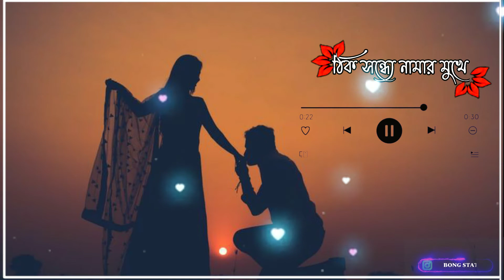Amar vindeshi Tara Bengali WhatsApp status bangali whatsapp status @bong status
tags---
Bangla Status
30 seconds Status
bengali status
bengali lyrical status
bengali lyrics
bangla status
valobasa status
bangla gaan
premer status
whatsapp status
bangla status
bengali
bangla bangla song whatsapp
bangla whatsapp
whatsapp status
bangladesi status
facebook status
Bangladeshi status
sad status
status whatsapp
lover story status
joker status
bangla song status
bangla gaan
status new
new status
best status
bengali facebook status
bengali status instagram
instagram status
facebook sad status
facebook status
facebook happy status
whatsapp status hindi
emotional status
jibon status
dialogue sad status
dialogue status
new dialogue status
new love status
dialogue status new
best dialogue status
best new status
gourab tarapdar status
dialogue status gourav
Sad status
bangla sad status
sad status
emotional status
bangla status
life status
whats app status sad
whats app status bengali
sad status
bangla status
bengali status
Love status
Bengali Emotional status
All in one Purulia
bangla dialogue status
Bangladesh status
Bengali status
whatsapp status
new status

30 second status
30 second status video
Status video
30 second

💝Bangla Status💝
💝Bengali Status💝

আমাদের চ্যানেলের তিন টাইম ভিডিও আসে
সকাল-8:00
দুপুর-2:00
রাত্রি-8:00

Please support my all friends

bong status
bong status

Whatsapp​ status